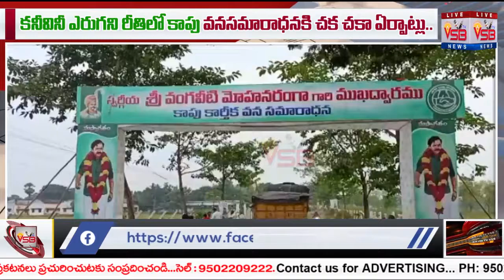కనీవినీ ఎరుగని రీతిలో కాపు వనసమారాధనకి చక చకా ఏర్పాట్లు... || VSB TV